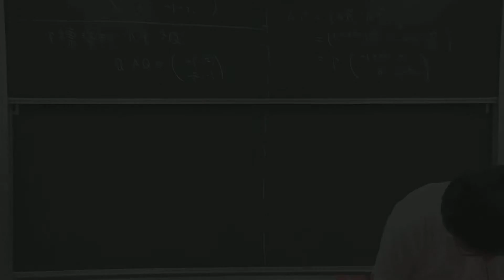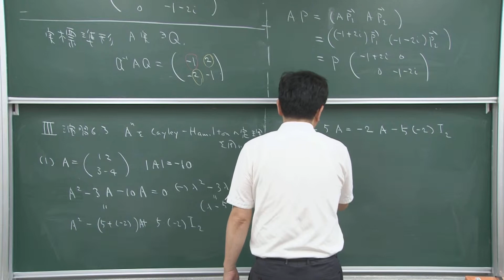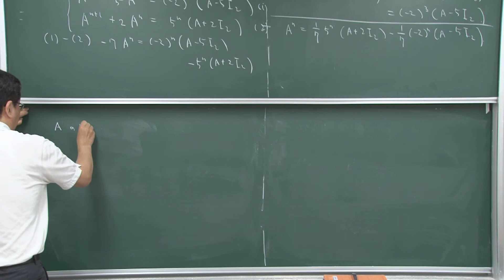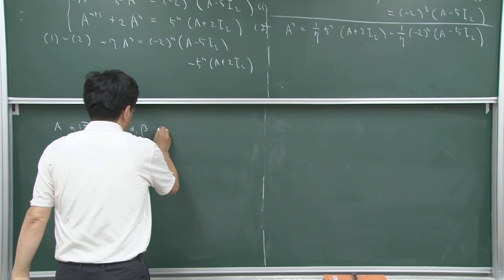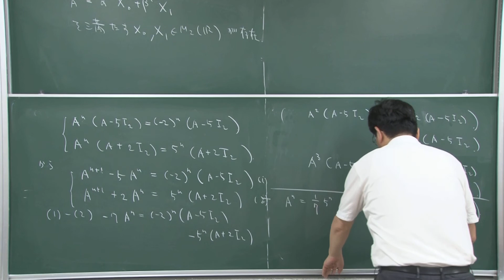第6章 III (1)